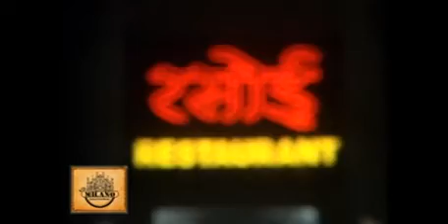भाजपा का सथापना दिवस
भाजपा का सथापना दिवस बनाया